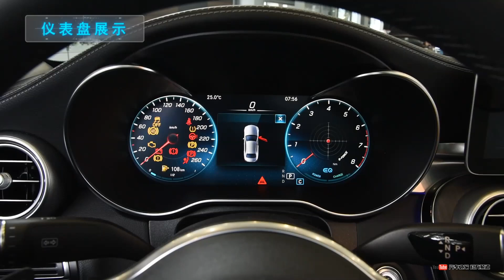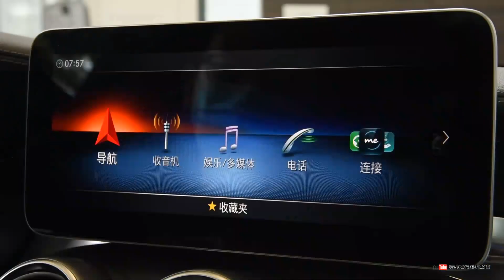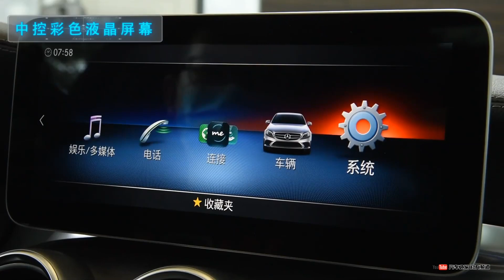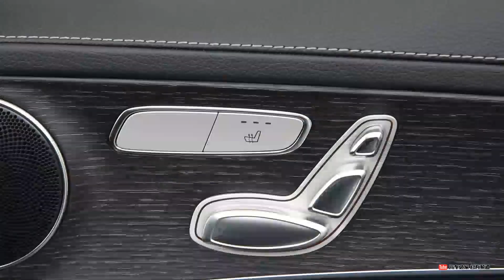功能手册 2021款奔驰C级Mercedes-Benz C260L